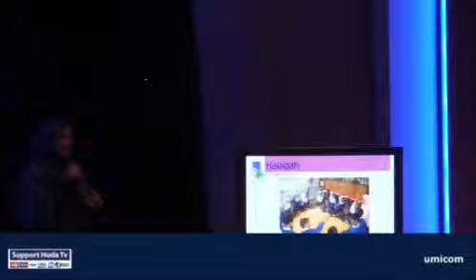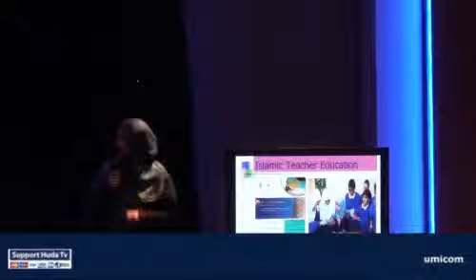Quran The Beating Of My Heart Islamic School Charity Umicom Huda Tv Ahmed Sammy Hegab Production 2